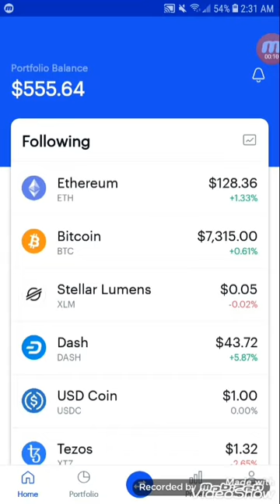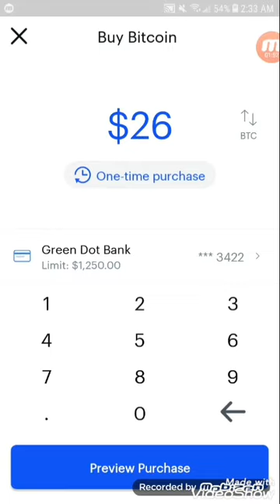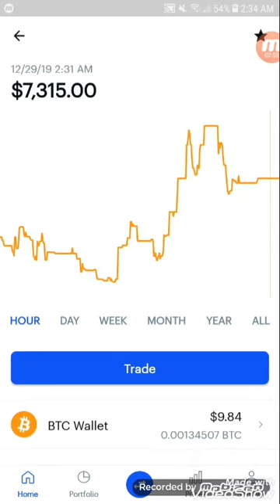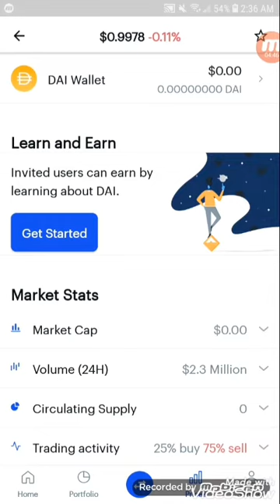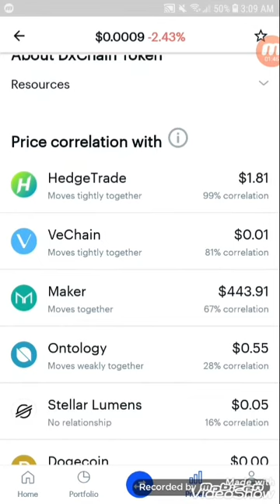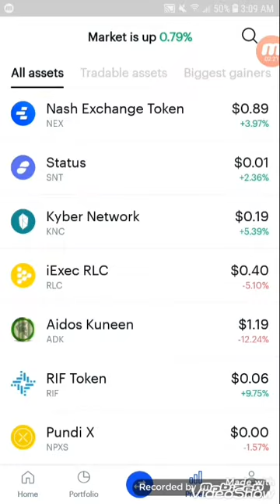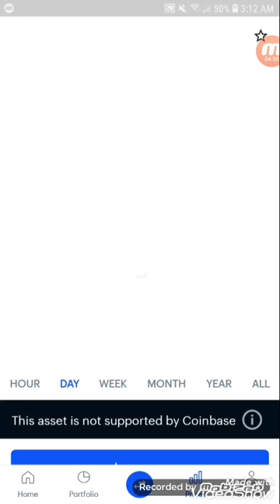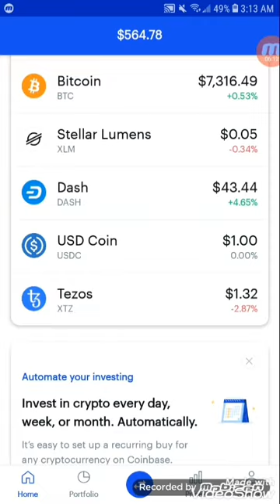A LOOK AT MY FRIENDS COINBASE 10 DOLLARS OF BITCOIN